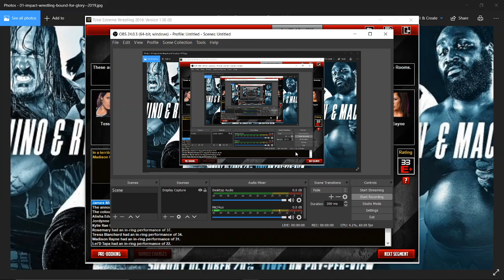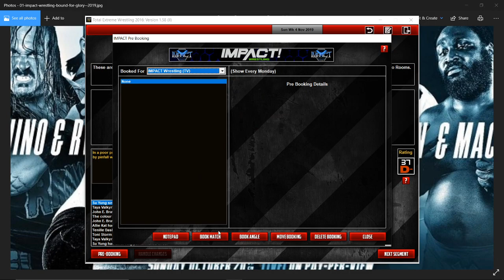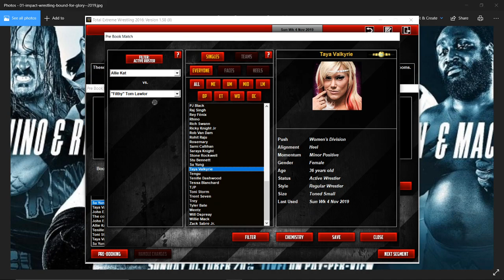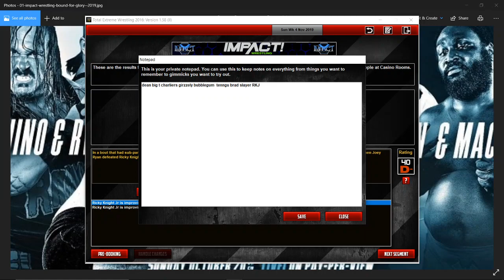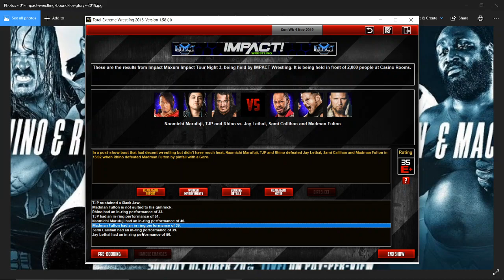Impact Wrestling epsioed 7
the fianl night of the maxuim impact toru